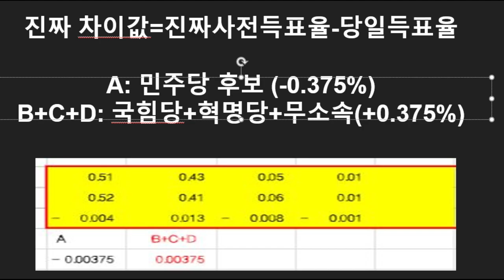"세상에 타협할게 따로 있지" / 정말 유감스런 일 / 어떻게 그걸 타협할 생각을 하는지 / 정말 다른 가치관과 세계관을 가진 사람들 [공병호TV]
Bitcoin : 3MTW849AkP2ftLeSK2teZHMmzLu7Z83s9U